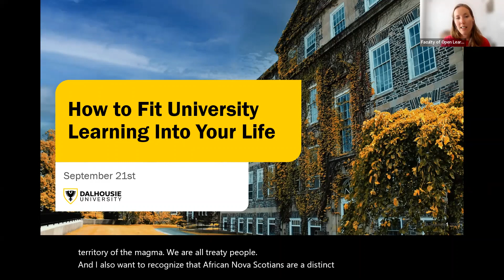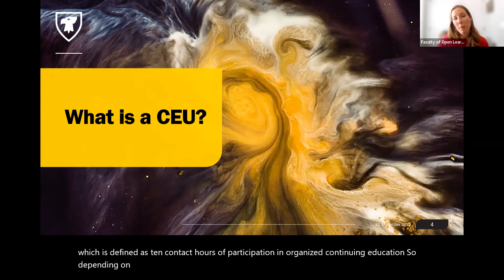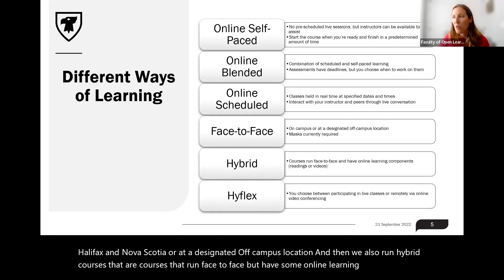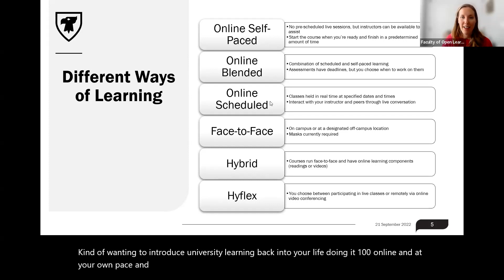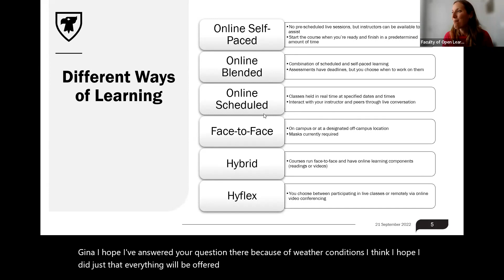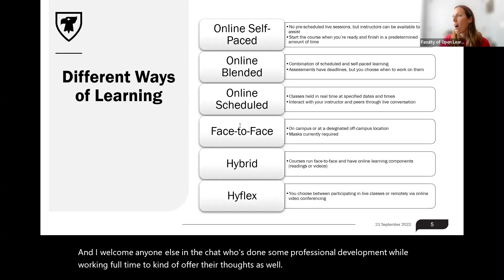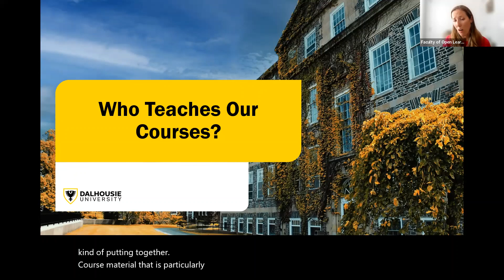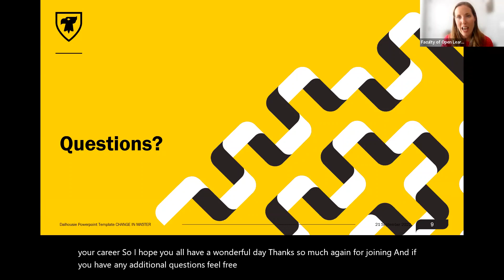How to Fit University Learning Into Your Life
There are a lot of ways you can learn at Dalhousie and the Faculty of Open Learning & Career Development. Whether it's 100% online, in-person, hybrid (what's that?), this webinar will walk you through different courses that you can take with ease and that will fit your life.

* Webinar recorded September 21, 2022